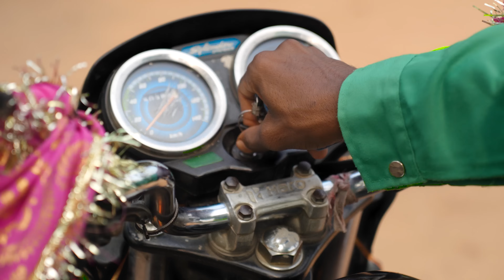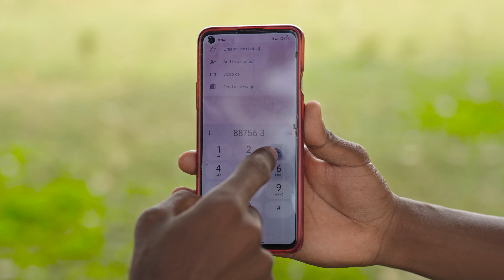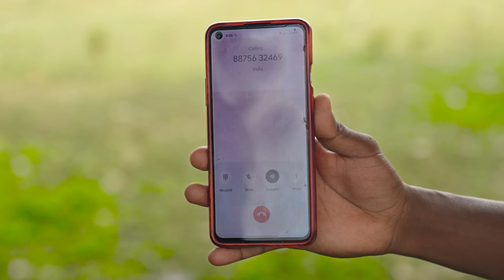HERO NO 4 | Ashok Ponda | AshoNil Likee | Ponda Team | Santosh 03 | Anil Ponda